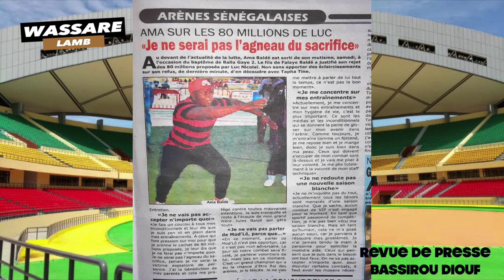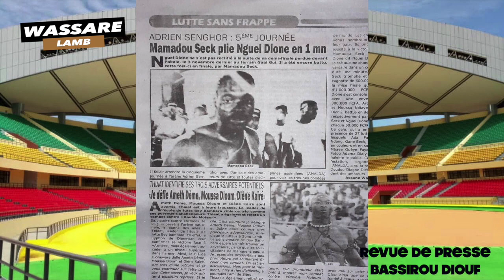Ama sur les 80 millions de Luc. "Je ne serai pas l'agneaux du sacrifice." | Revue de presse